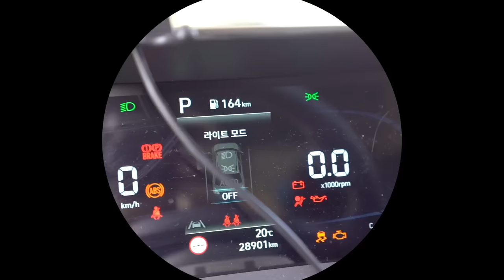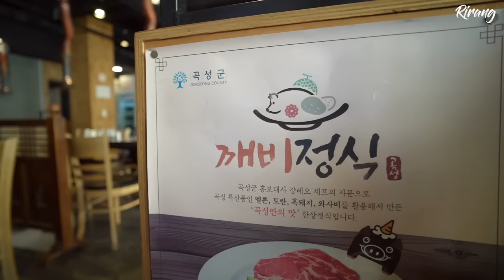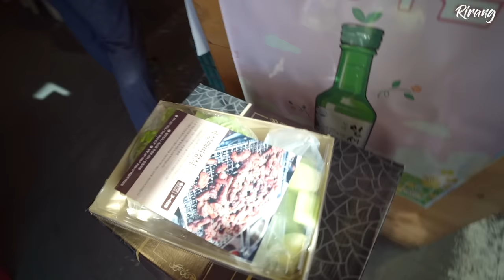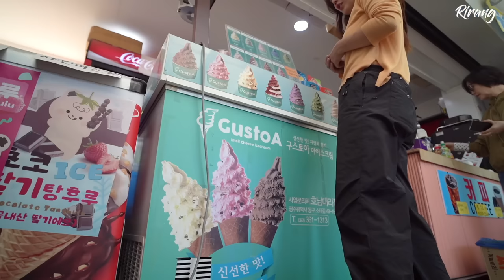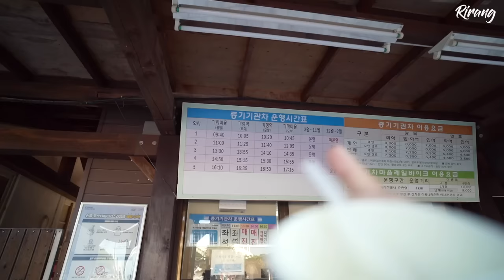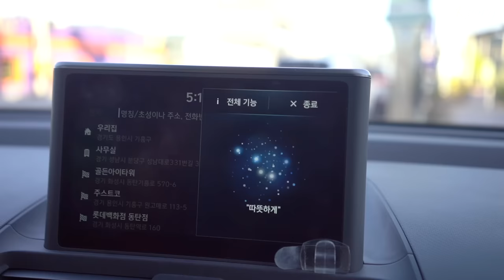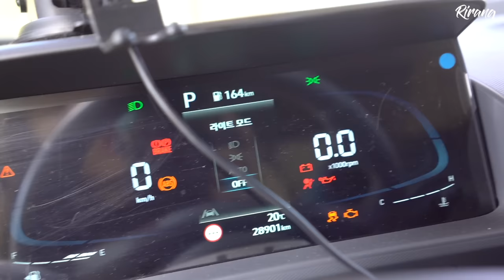10년차 캠퍼의 초간단 New경차차박🚘(Car바 만들기🍸)/ 솔로캠핑 / 솔로차박 /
‘ 이번 영상은 곡성군의 지원을 받아 제작되었습니다.’